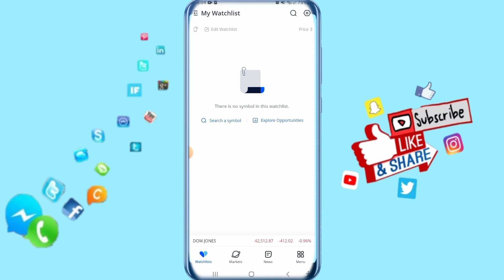How To Disable Vibration On Webull App